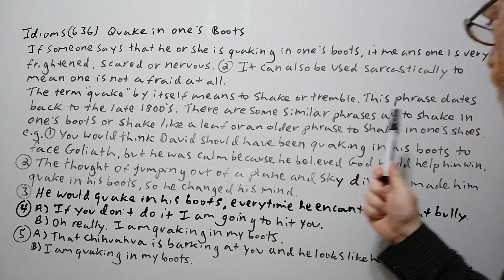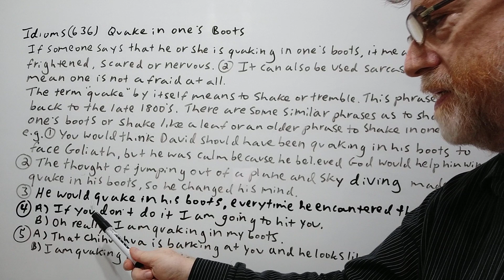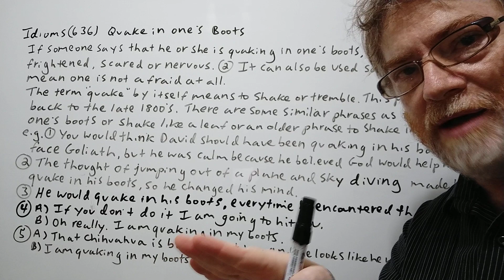Quake in One's Boots - Idioms (636) Tutor Nick P - Origin